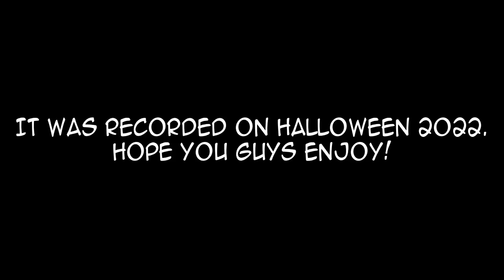Prison Escape (Halloween VRChat 2022)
❤️Channel Description!❤️

Hey guys, Valerie the Hedgehog here!

❤️Special Thanks!❤️

❤️Song Used!❤️